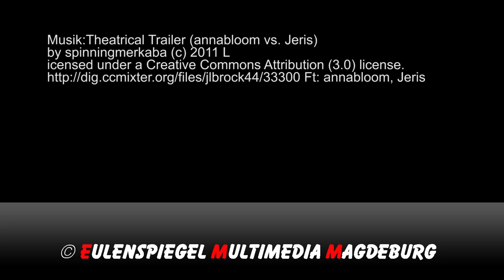Auf geht´s nach Hamburg zum FINAL4! ‪#‎gruenrotewand‬